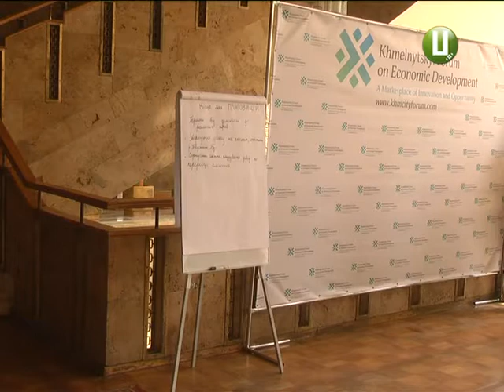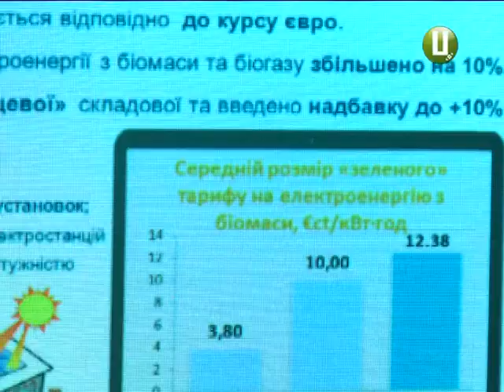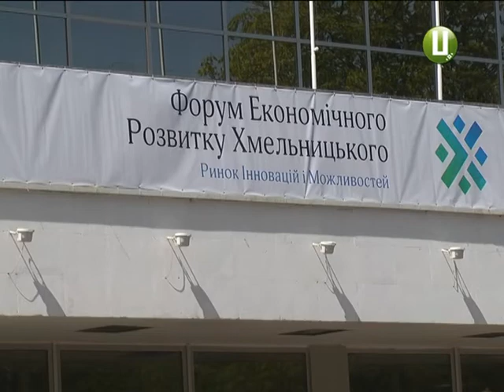У які хмельницькі проекти вкладатимуть гроші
У Хмельницькому радилися, як зробити місто комфортним та енергонезалежним. Тут стартував перший Форум економічного розвитку. Представники влади, бізнесу та громади домовлялися про взаємовигідну співпрацю. На захід зареєструвалися близько 6 сотень учасників, у тому числі – й з інших регіонів України та з-за кордону.